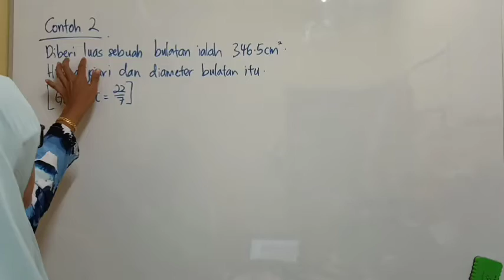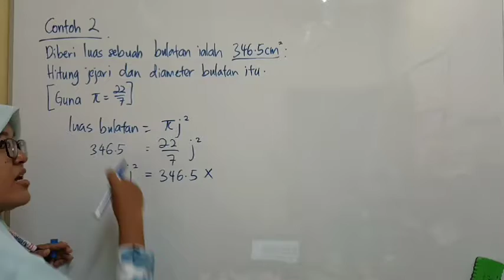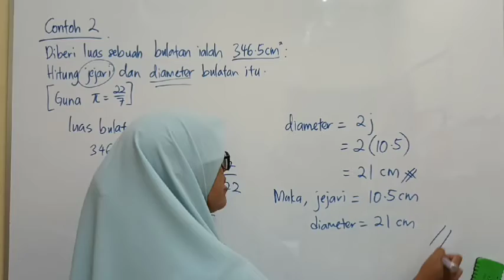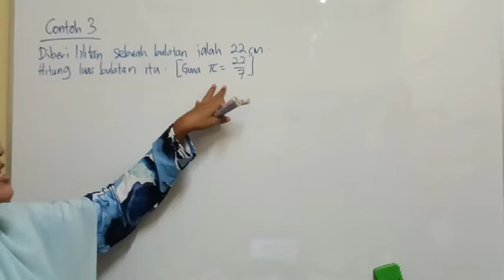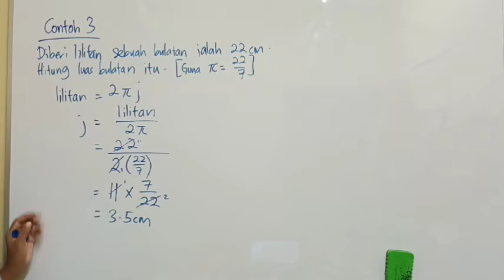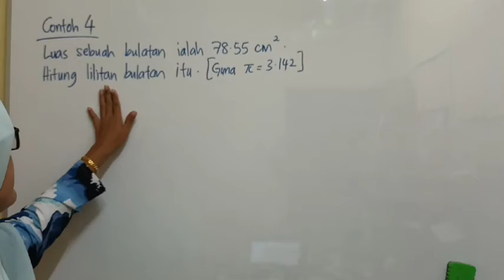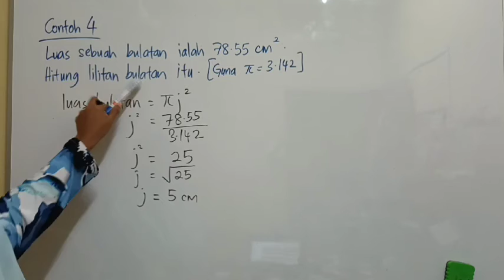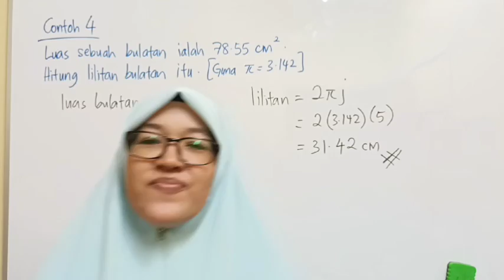Matematik Tingkatan 2 Bab 5 : Bulatan Subtopik 5.3 : Lilitan dan Luas Bulatan (Part 4)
Bab 5 : Bulatan
Standard Kandungan 5.3 : Lilitan dan Luas Bulatan

Di akhir PdPc, murid dapat :
i) menentukan lilitan, luas bulatan dan ukuran lain yang berkaitan.